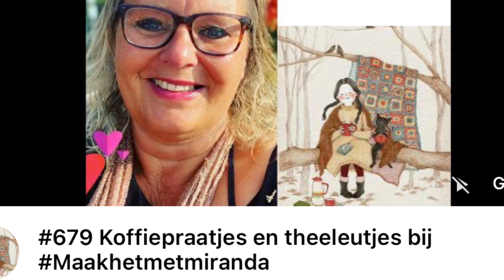De dames op visite! 7 september a.s.